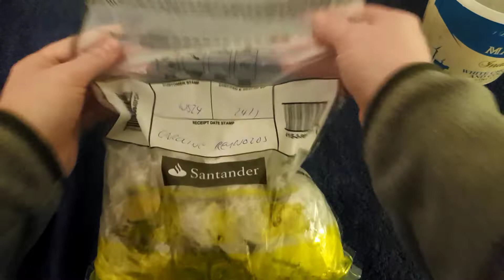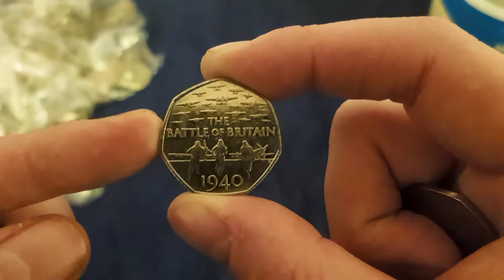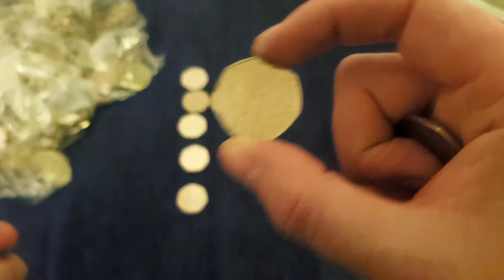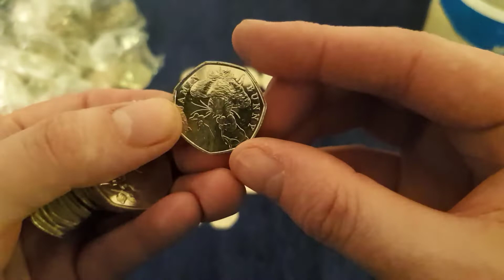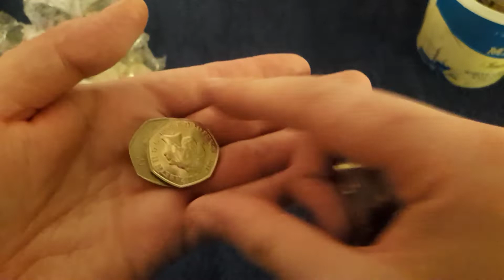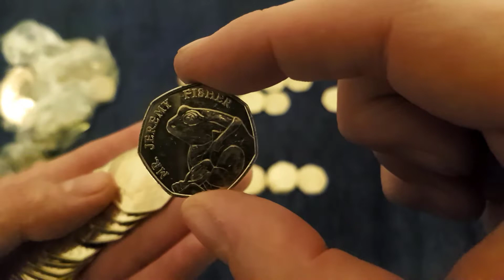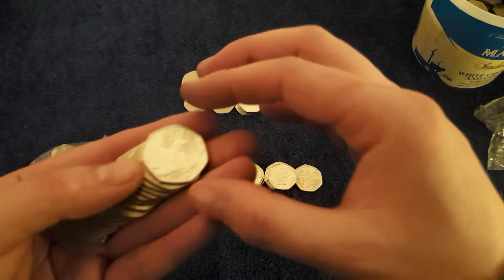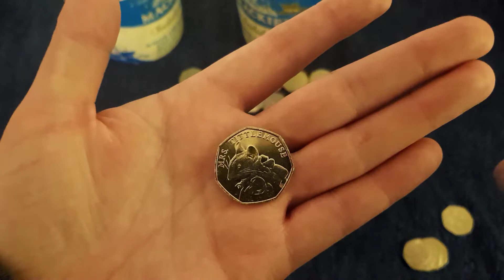50p Coin hunt - Another 2018 Beatrix Potter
50p Coin hunt from a £250 sealed bag. Looking for Olympic, Kew Gardens and some of the rarer 50 Pence coins

Recorded: 31st January 2019